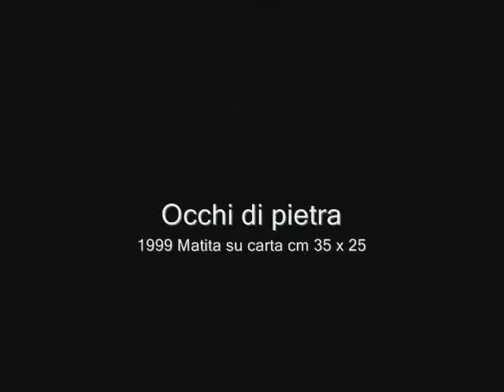Giuseppe Fiducia - Opere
"Soprattutto vorrei essere sempre un pò eretico anche rispetto a me stesso. Andare alla ricerca di qualcosa di difficile . . .
Non vado alla ricerca di una realtà ma piuttosto di un sogno della realtà, dove lo spazio è uno spazio mentale".

Giuseppe Fiducia, nato ad Anversa degli Abruzzi (L'Aquila) nel 1952, attualmente vive e lavora a Pescara. Ha esordito nell'ambito della mostra "Condizioni di ricerca 1972" Roma, Galleria Due Mondi, 1972, partecipando successivamente a importanti rassegne, come "Alternative attuali / Abruzzo 1987", a cura di Enrico Crispolti, presso il Castello Cinquecentesco dell'Aquila (1987). E' stato più volte segnalato dalla critica come uno dei più interessanti Artisti italiani della sua generazione. La sua pittura a olio su tela, di straordinaria perizia tecnica, è estremamente originale per la sua doppia natura: da un lato si nutre della più nobile "tradizione pittorica italiana", soprattutto manierista (Pontormo, Bronzino), dall'altro presenta una forte "ascendenza fumettistica" (Liberatore, Pazienza, di cui è stato molto amico). Le cromie acide e i silenzi irreali in cui sono immersi figure e oggetti nei suoi dipinti producono un irripetibile effetto di straniamento che rende unica la sua pittura.

Giuseppe Fiducia ha deciso di supportare "Sfumature".